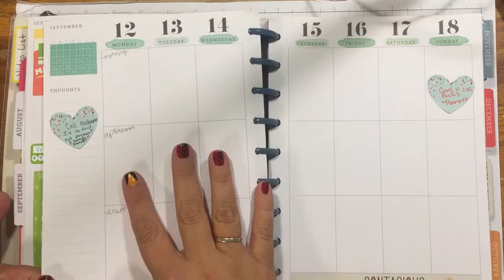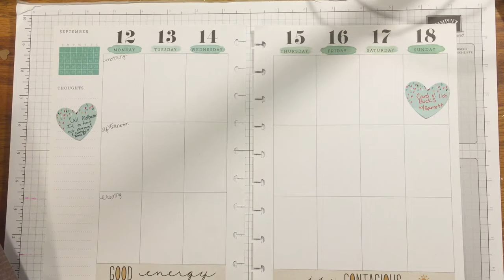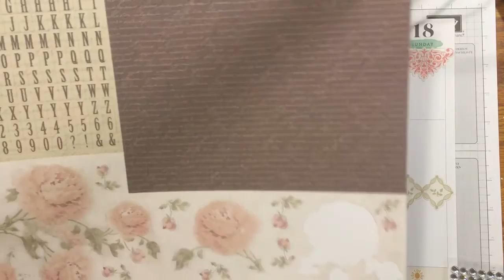Plan With Me - Happy Planner Decorating for Beginners